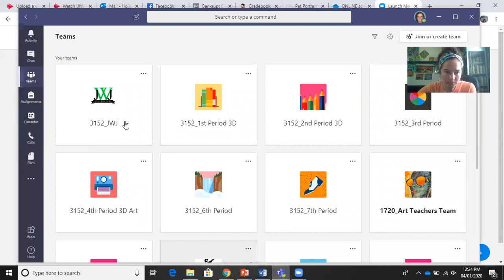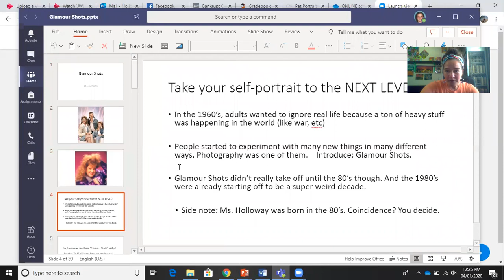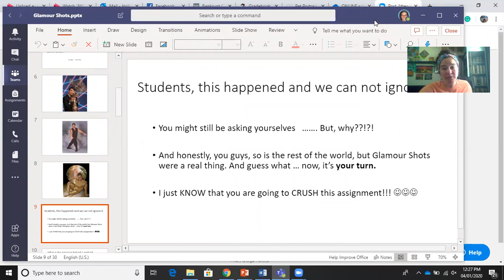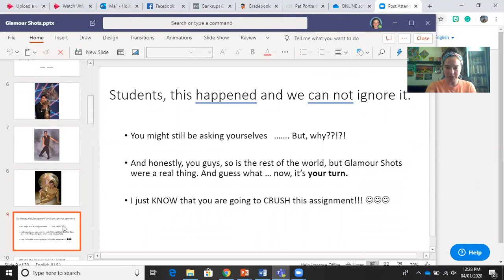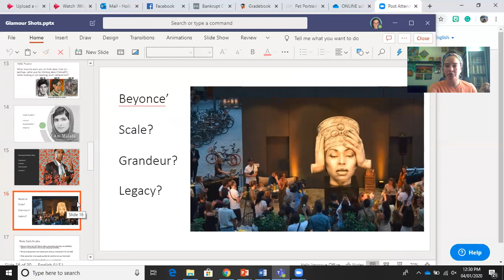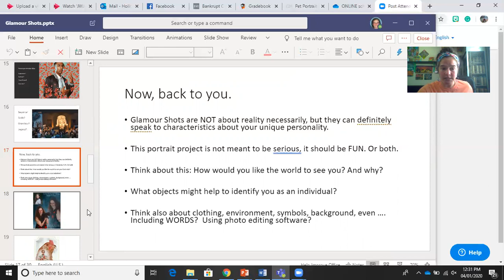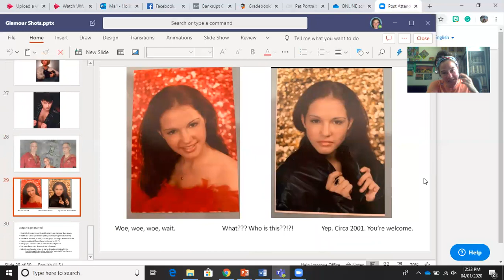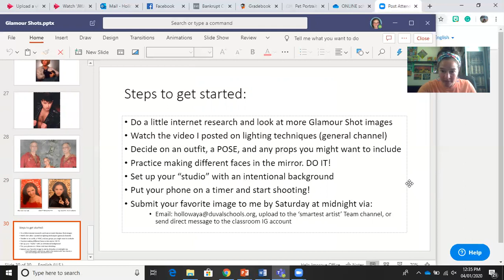Lesson: Glamour Shots Self-Portraits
Instructional video going over PowerPoint I made my students for a self-portrait "Glamour Shot" project the second week of virtual school.